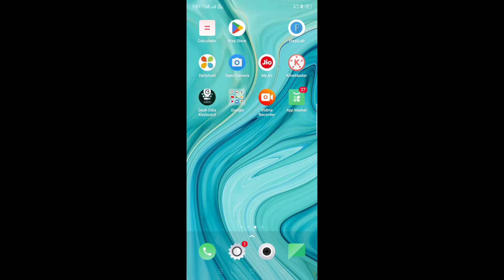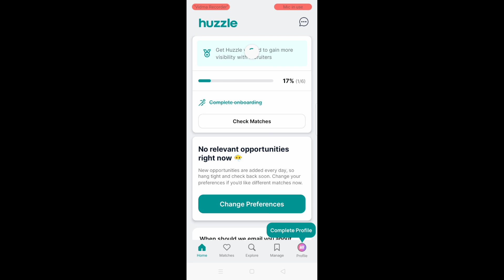Huzzle job app kya hai kaise use kara? Huzzle job setting? Huzzle paise kaise kayme? Huzzle earn